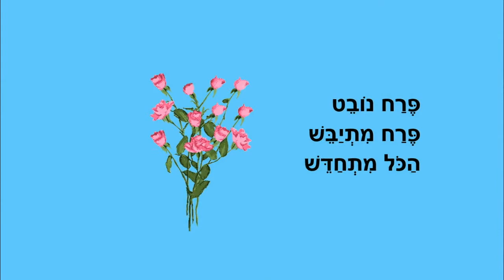ילד שאוהב - סיפור קצר לילדים - כתבה: ריקי זקן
ילד שאוהב
סיפור ילדים